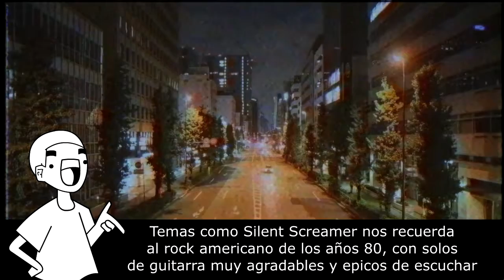Curiosidad de: Citypop ¿El rey y reina del city pop?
El citypop uno de los mejores inventos de los japoneses banda.
qui les dejo este video que se hizo con cariño para ustedes